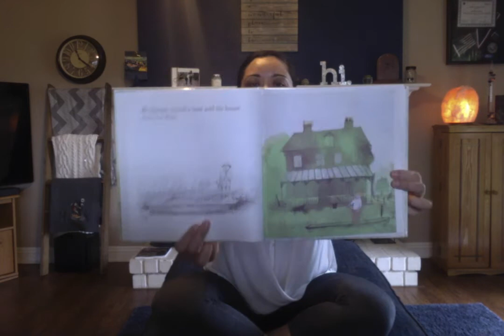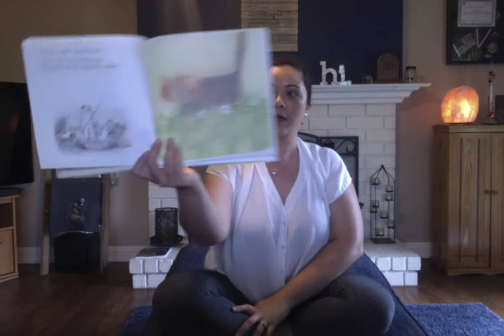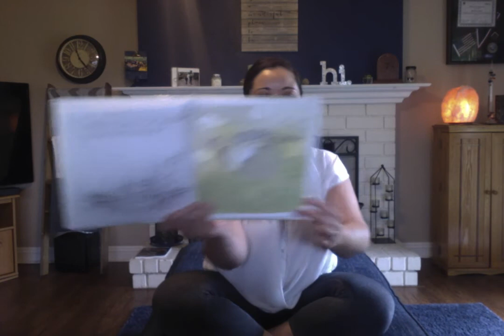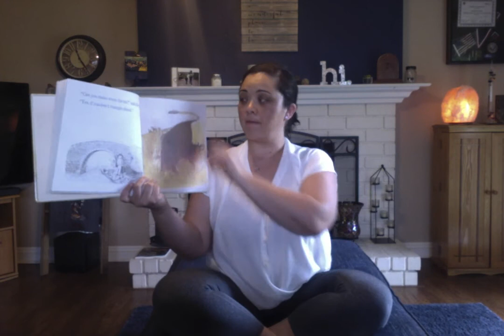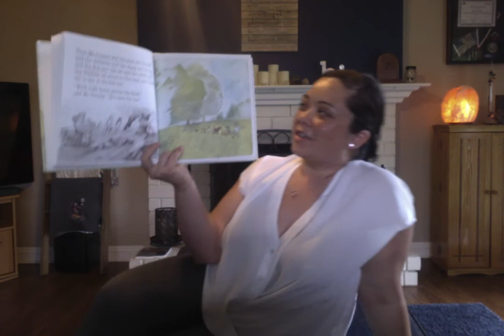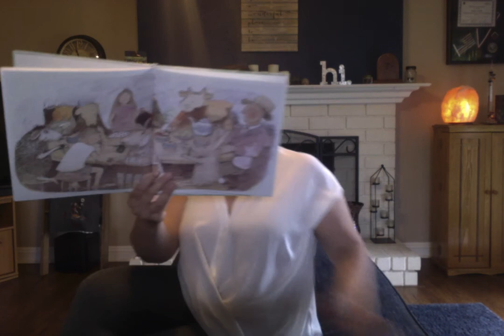Read Aloud with Michelle: "Mr Gumpy's Outing"